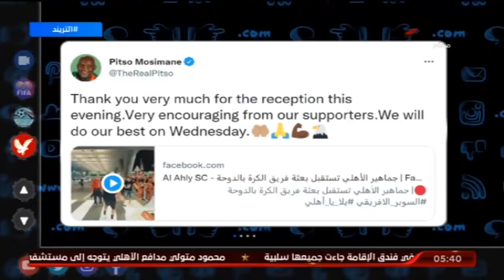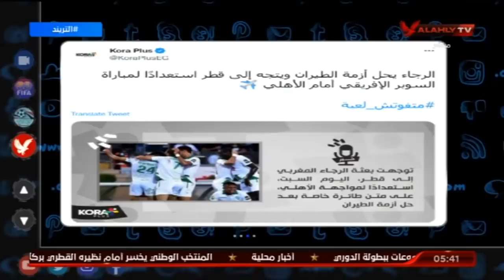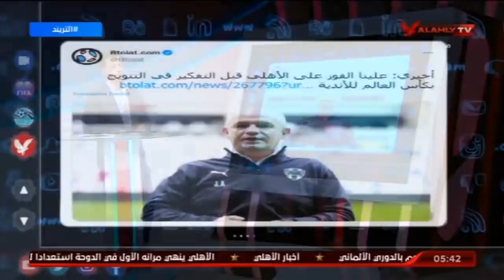شاهد تصريحات أجيرى " علينا الفوز على الاهلى قبل التفكير فى التتويج بكأس العالم للاندية "